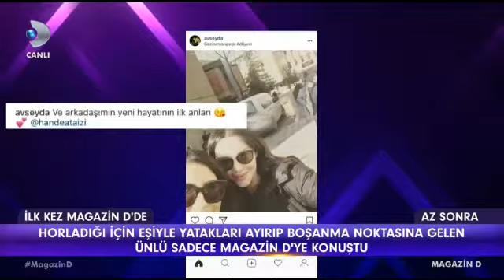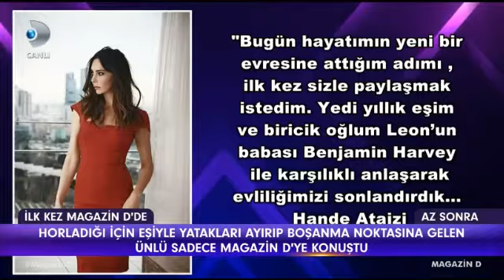Hande Ataizi üç gün önce yalanladığı boşanma haberlerini bugün kendisi ilan etti